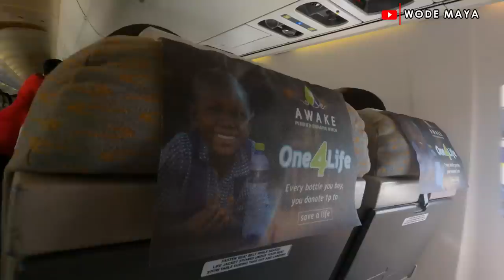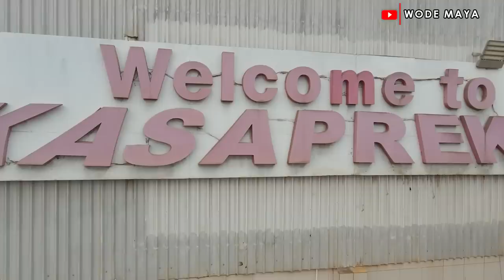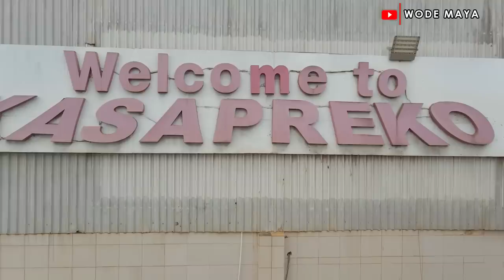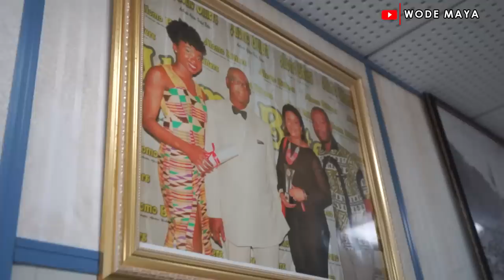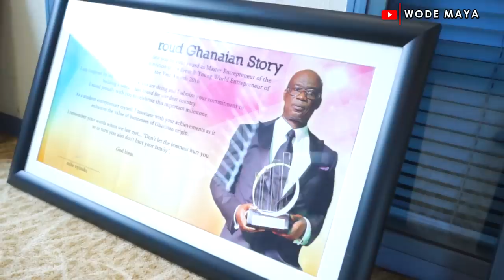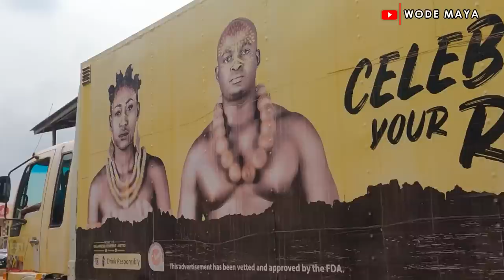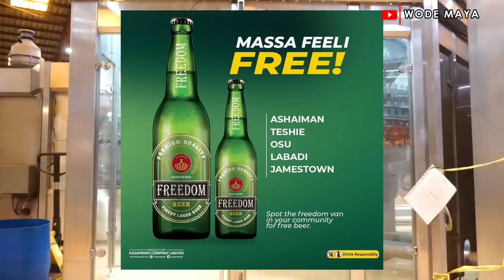The Ghanaian Man Behind The Biggest Beverage Factory In Ghana(Kasapreko)